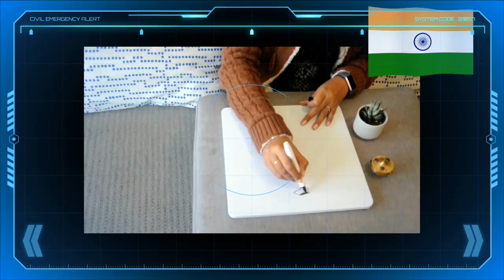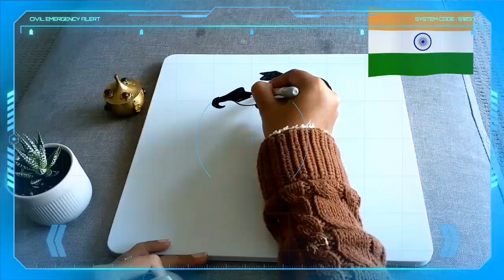Vande Mataram/Indian Independence Day/Reversal Sketch